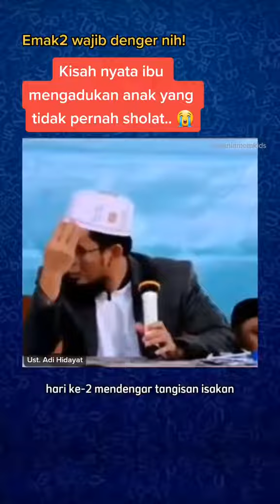Maaf kalo terlalu seneng..hihi.. semoga jadi makin luas manfaatnya,, Amiin